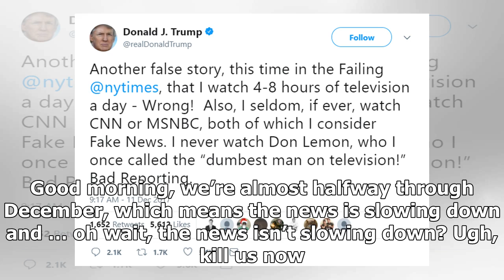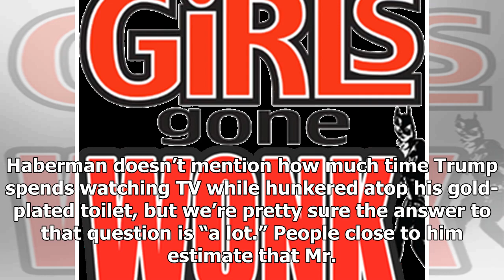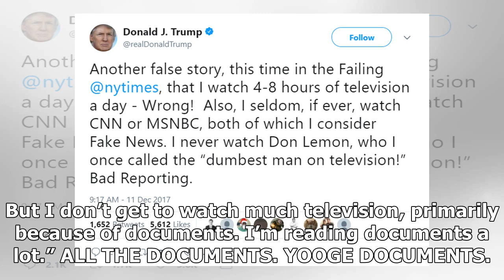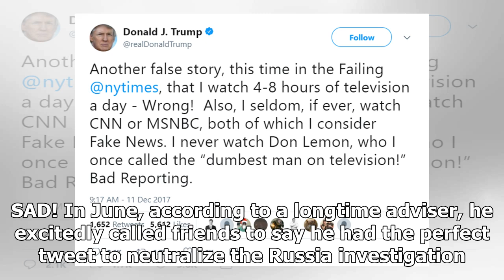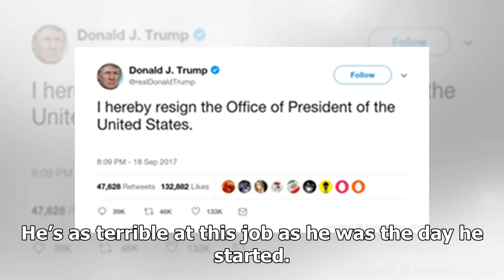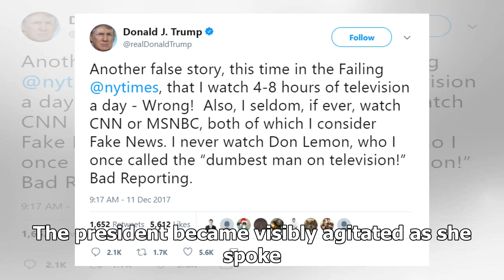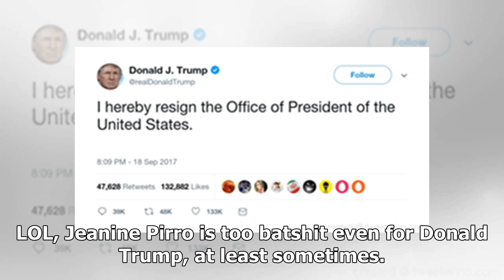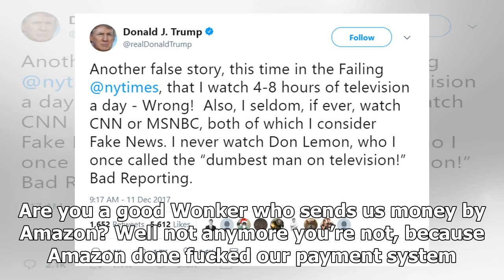News Today : The 69,872 most crazy-ass scoops in maggie haberman’s new profile of king trump